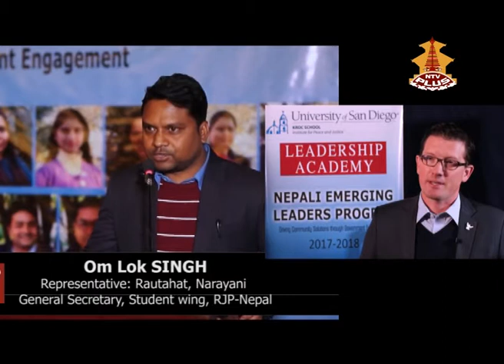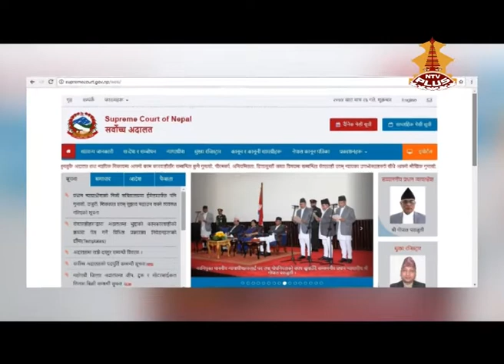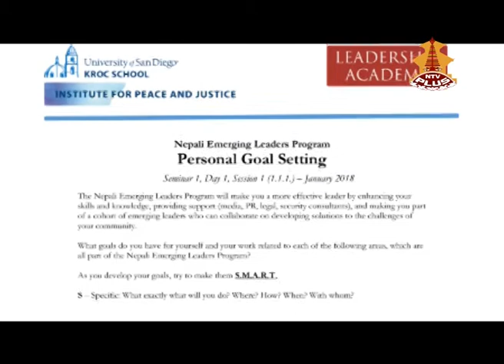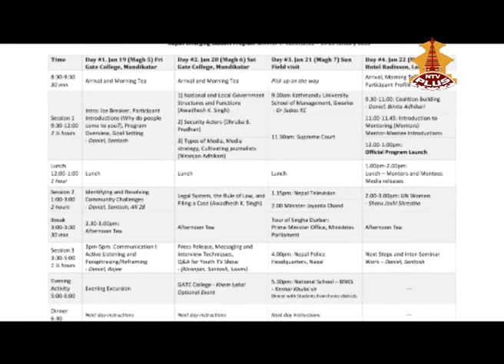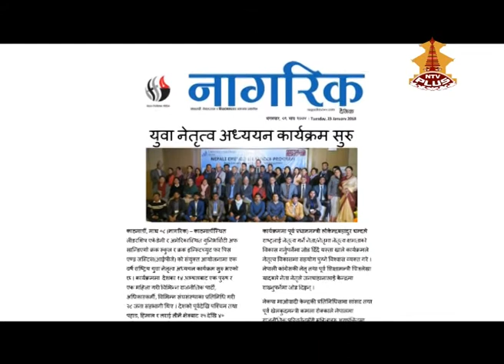NELP - Nepali Emerging Leaders Program, explained by Daniel Orth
Leadership Academy
presents:
Interview with Mr Daniel J. Orth on the Nepali Emerging Leaders Program

Broadcast Channel: NTV PLUS.
Broadcast Date: 10th February 2018.
Broadcast Time: 8.05 PM Saturday.
(Repeat: Sunday 2:30 PM